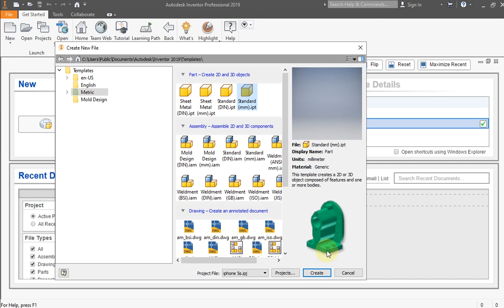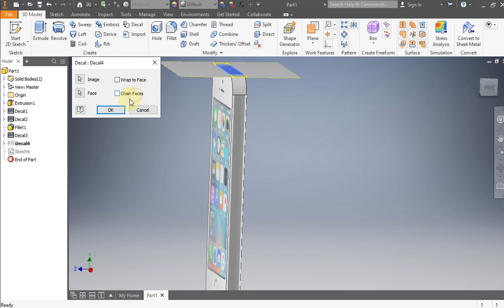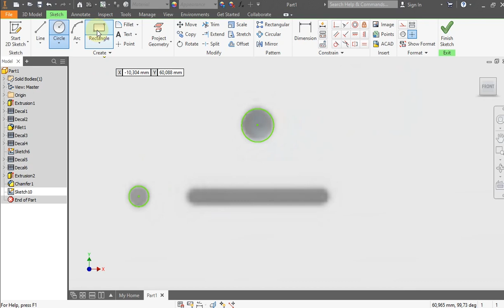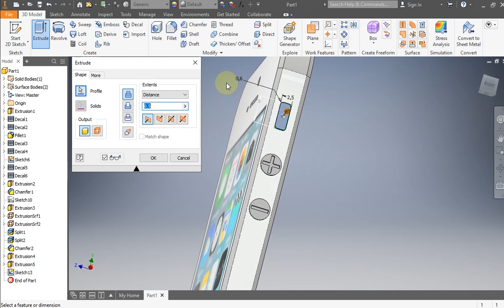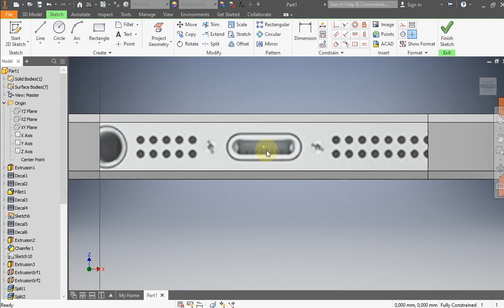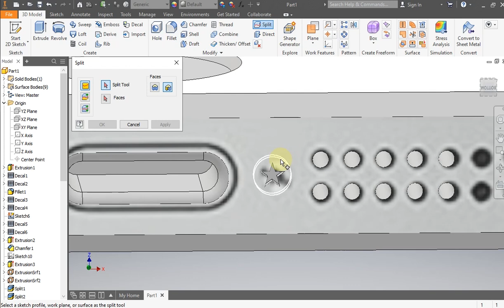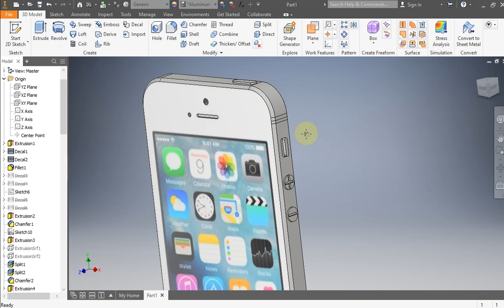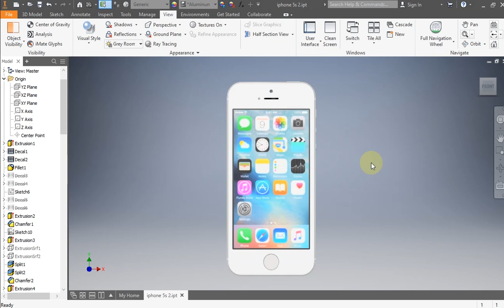Autodesk inventor Tutorial - Iphone 5s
Tutorial Belajar Autodesk Inventor

padda Tutorial kali ini kita akan belajar membuat gambar iphone 5s

kita akan belajar menggunakan decal, extrude, split, dsb

Tutorial ini menggunakan bahasa Indonesia

Untuk File teemplate gambar iphone dan file 3D bisa didownload pada link dibawah ini:

Kritik dan Saran sangat membantu saya dalam pembuatan tutorial selanjutnya

Selamat Mencoba

Semoga bermanfaat

Terima Kasih